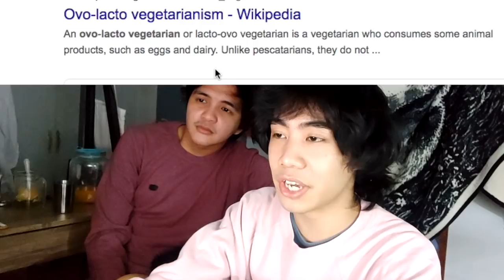(SHOOKING) Unlocked 2: Calvin & Drake Reaction/Commentary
GAGAOOLALA jointed effort with an organisation named ExtendtheLove, a fundraising project to help film workers in the Philippines during the quarantine. During the 6-week release window for Unlocked, GagaOOLala will donate 25 PHP for every new subscriber coming on to the platform!

✿ revil socials ✿